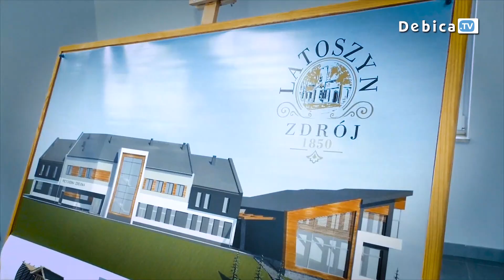Latoszyn - Zdrój zaprasza już od 2 lipca!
Zakład przyrodo-leczniczy „Latoszyn Zdrój” zaprasza! Zabiegi rehabilitacyjne ruszają już od 2 lipca. Punktualnie o godz. 9.00 drzwi otworzą się na pierwszych pacjentów. Personel już jest przygotowany, aby przeprowadzić inauguracyjne kuracje. Skorzystać może każdy na podstawie skierowania od lekarza specjalisty.
Zakład przyrodo-leczniczy „Latoszyn Zdrój” to przestronny obiekt. Sale wyposażono w nowoczesne sprzęty do rehabilitacji. W Polsce zaledwie 4 uzdrowiska dysponują wodami siarczkowo - siarkowodorowymi. Wśród nich jest właśnie Latoszyn. Lecznicze właściwości mają nie tylko unikalne latoszyńskie źródła, ale również klimat.